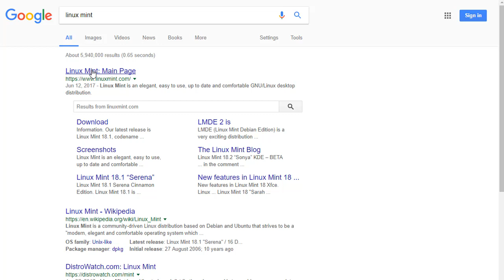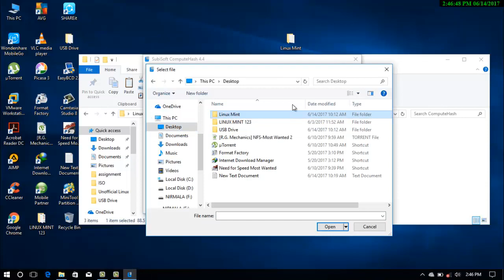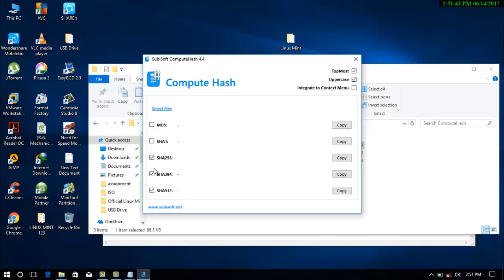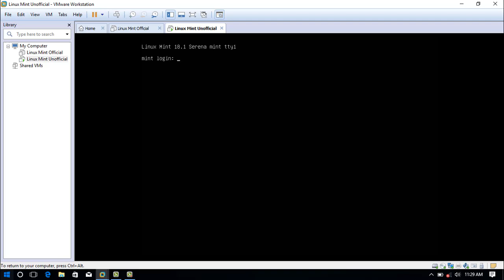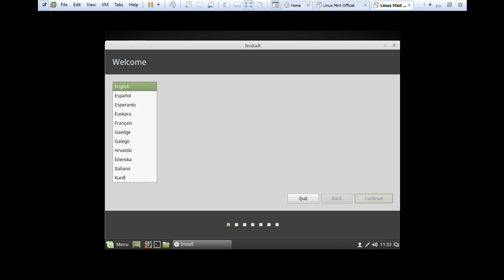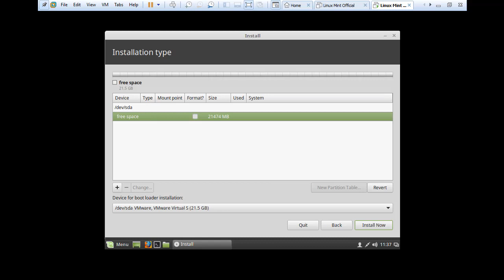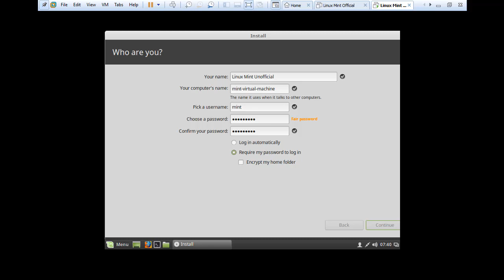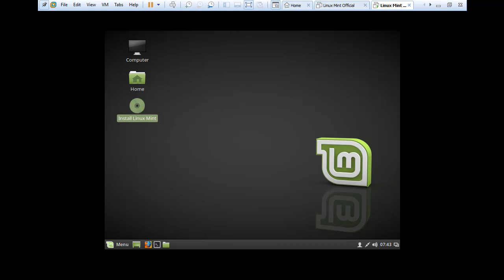How to verify ISO images,and fix linux mint installation error 5 part-1